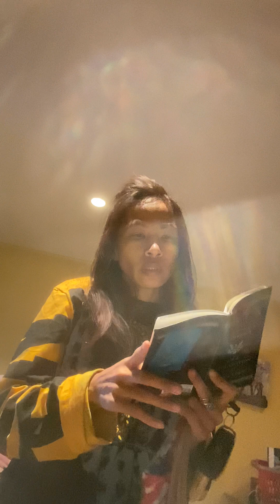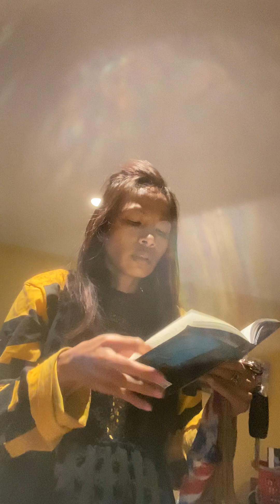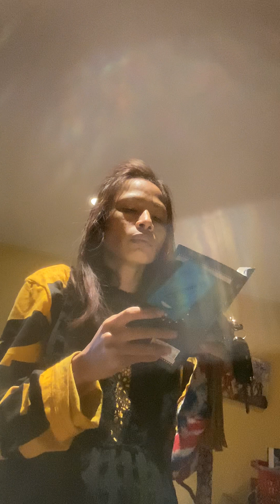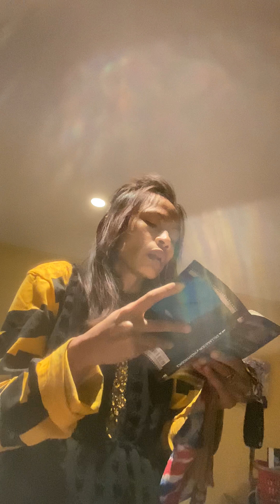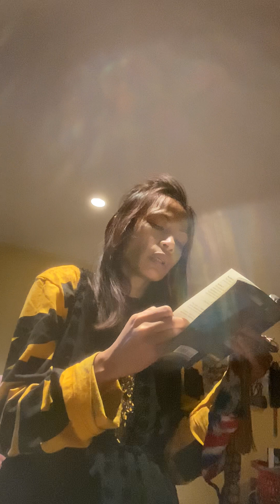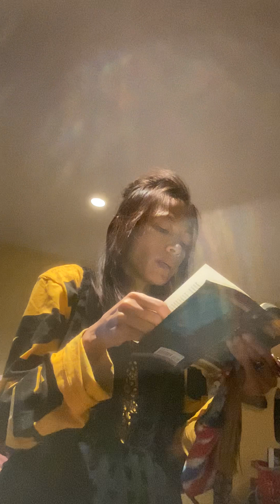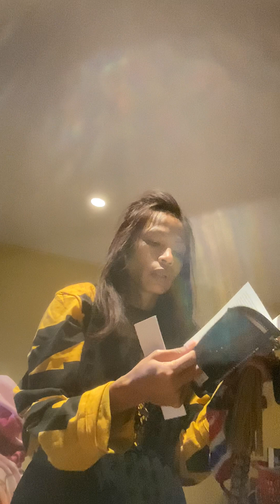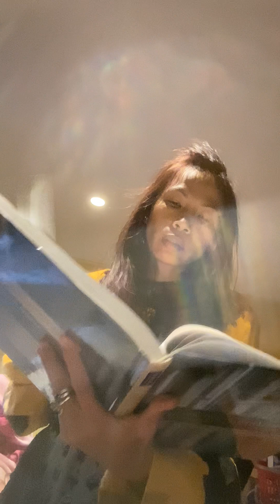IMG Prison Guard vs Cop via Citizen Patrol 👩‍🎓My Legal Search Reader! Secure my Property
Frisk and 👀 search and seizure stop 🛑 police 👮‍♂️ man job action
Citizen patrol action against assault charges false charges
No drugs contraband contact
No alcohol beer 🍺 banned allowed in the vehicle
No weapons allowed
No bring prescription drugs medication 💊 list
No 💊 pill intake intervention stop prescription drug overdose abuse prevention act.